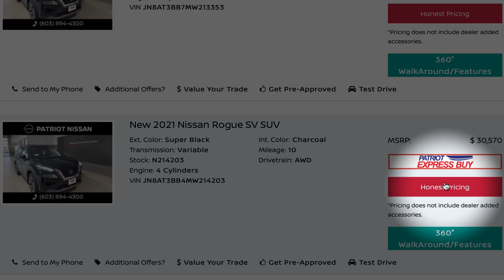PATRIOT NISSAN, SALEM NH - :15 Honest Pricing 621